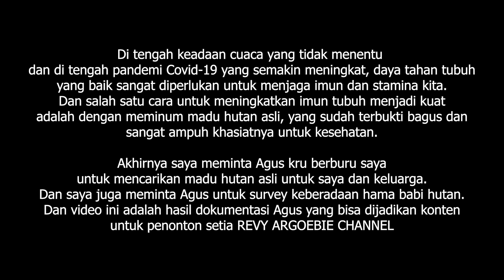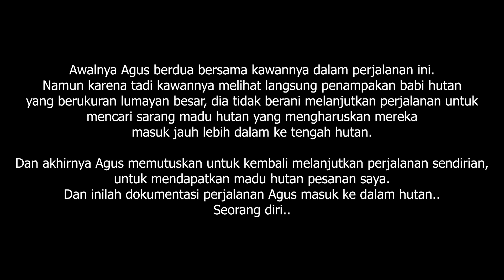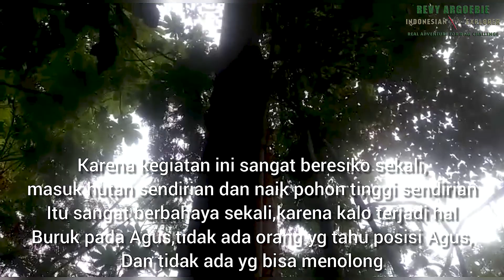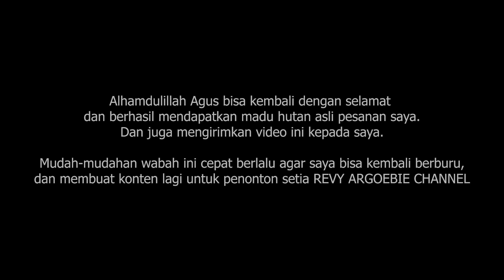BERBURU MADU HUTAN MURNI SAMBIL SURVEI JEJAK BABI HUTAN//MALAH KETEMU BABINYA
Perburuan kami berlanjut ke daerah Jawa Barat. Kali ini Agus akan masuk ke dalam hutan untuk mencari jejak hama babi hutan dan mencari madu hutan asli.
Saksikan petualangan kami di REVY ARGOBIE CHANNEL - INDONESIAN EXTREME EXPLORER

Host : Revy Argoebie
Videographer & Editor : DIKA @dig.photowork